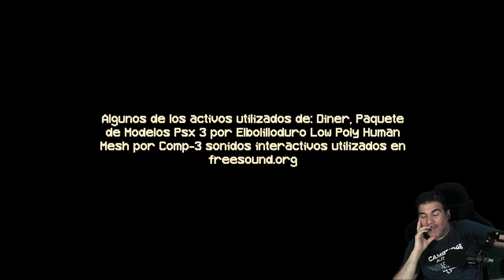Esto me paso trabajando de noche | KIOSK Gameplay Español - Indie de Terror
Acepta el turno de noche en un pequeño quiosco de comida rápida y descubre el misterio de lo que le sucedió al trabajador anterior. ¿Podrás desentrañar la verdad detrás de los extraños eventos?
KIOSK